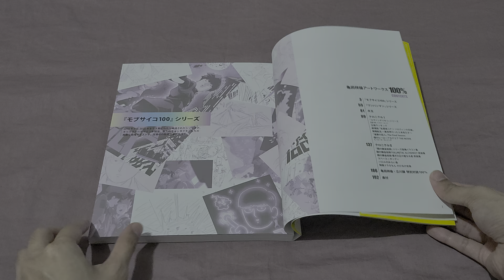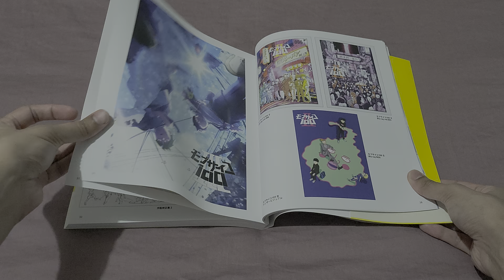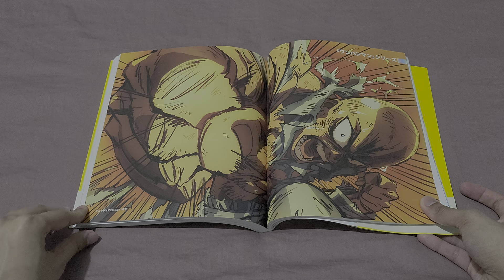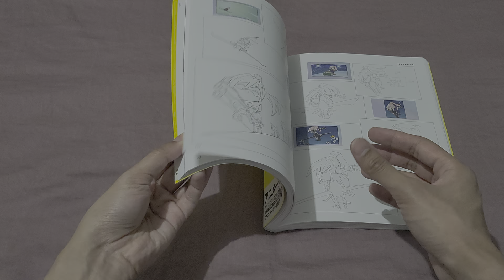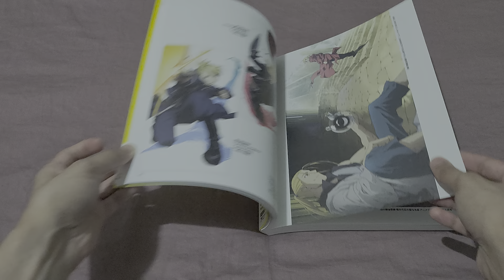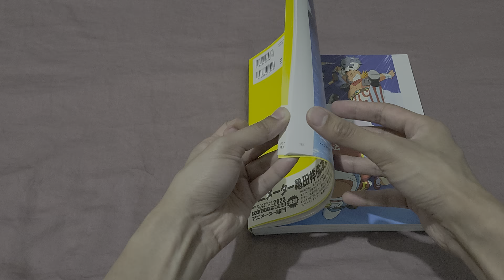Yoshimichi Kameda Artworks 100% Flip-Through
I bought this book based on the cover. I saw One Punch Man, Mob Psycho 100, and Inuoh, and I liked all three. I didn't know that Yoshimichi Kameda is also involved in other popular anime! This is one of my favorite flip-throughs, because there are pleasant surprises for me at every turn of the page.